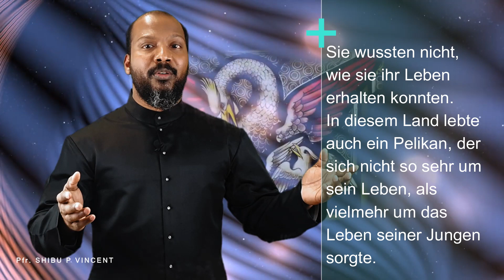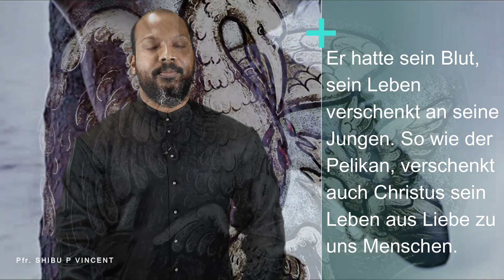HOSANNA | Pfr Shibu Vincent Pushpam | Sonntagsimpuls German talk Episode 29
AthmeeyayathraSanoop Kanjamala lovejesusdivine Jesus4Ushaji thomas

Fr. Jacob Manjaly fr behanan holy qurbana Fr noble thomas parackal fr augustine vallooran fr antony parankimalil fr anish mundackal fr mathew vayalamannil fr bobby jose capuchin fr behanan
fr binoy john fr thomas vazhacharickal fr.thomas kozhimala fr paulose parekkara poulose parekara speech santhwanam shalom fr dominic valanmanal fr davis chiramel Fr Fernando Suarez fr georgi pallikunnel fr george arackal fr james martin fr joseph puthenpurackal fr jinu pallipattu fr jison paul vengassery fr.jens cheenkallel fr.james manjackal fr james elenjickal fr jince cheenkallel fr kochu Mathew fr mathew elavumkal vc fr kozhimala fr jacob manjaly speech fr joy chencheril fr joy chembakassery fr john painumkal fr jojo marippattu fr joji Varghese mario joseph philokalia fr mathew naickomparambil fr nelson lobo fr nelson job chettikad st antony's church fr john nepil fr p devadas fr romal kaniyamparambil fr shibu tom Varghese fr suresh jose fr danny capuchin fr thomas vazhacharickal fr.thomas kurian thazhayil fr vipin kushuthara fr wilson mecheril Bible convention dhyanam Malayalam Christian Devotional Speech ShalomShalom TV Night Vigil Message - FrJison Paul Vengasserry_Feed My Sheep Divine Mercy Daily NewsFr Jince Cheenkallel Powerful Talk  Christian devotional Catholic Teaching About Eternal Hell.Fr Daniel Poovannathil
Shekinah Television PU Thomas Navajeevan navajeevan trust Kottayam Fr.Xavier Khan Vattayil Official ABHISHEKAGNI അഭിഷേകാഗ്നി FRXAVIERKHANVATTAYIL # SEHION
Christian Times Inspiring Catholic Talks sunday shalom sunday shalom Grace Community Global
Grace Community Global My convictions on Holy Mother Mary. Br. Sajith Joseph.ESTER 2021 Malayalam Christian DevotionalFr Shaji Thumpechirayil is from the album The Passion by Celebrants India.

Yarusalem Naayaka
Benjamin Mathew

 Krupa Venam Appa II Wonder Kidz II In Triple Languages II Blessing Today Church

anointed song which br binu jose chacko received from holyspirit.